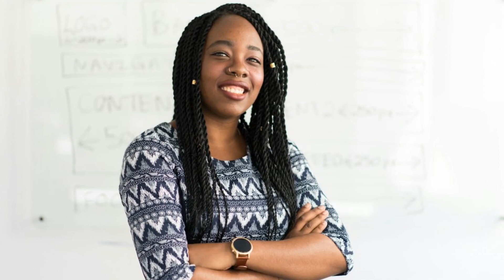Taylor Swift: Love Lessons from Her Songs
Ever felt like Taylor Swift narrated your love life? From "All Too Well" heartbreak to "ME!" anthems, her music speaks volumes about finding, losing, and navigating love. But did you know her songs are packed with hidden messages and unexpected wisdom?
Join us as we unlock the SECRET LOVE ADVICE hidden within Taylor's discography! Uncover gems like:
Avoiding red flags inspired by "Love Story" and "Blank Space" ❌
Building self-love with the power of "ME!" and "22"
Communicating effectively like in "Story of Us" and "Paper Rings" ️
Embracing growth and forgiveness after heartbreak (think "Clean" and "Long Live") ️
Celebrating the beauty of real love beyond fairy tales ("State of Grace," "Wildest Dreams") ✨
Whether you're a Swiftie pro or just curious about love lessons from music, this video is your guide!  Dive into relationship hacks, hidden clues, and empowering anthems that will inspire you to navigate love with confidence and authenticity. ❤️
Plus: Discover Taylor's secret code words for love, heartbreak, and self-discovery!  Don't miss out on this unique analysis of Taylor Swift's music and its surprising connection to your own love story.

Click play and prepare to fall in love with Taylor's wisdom all over again!